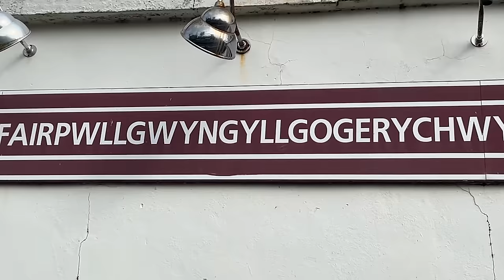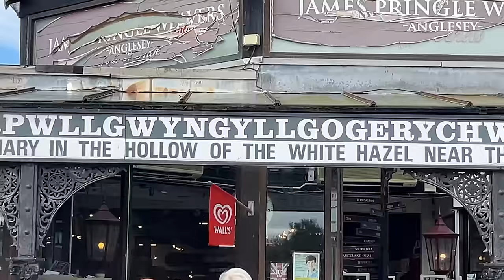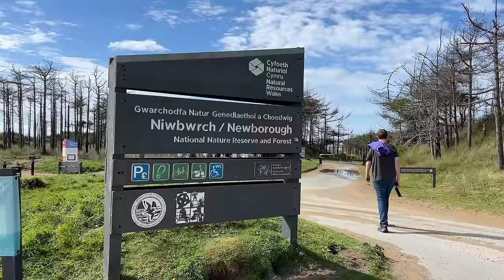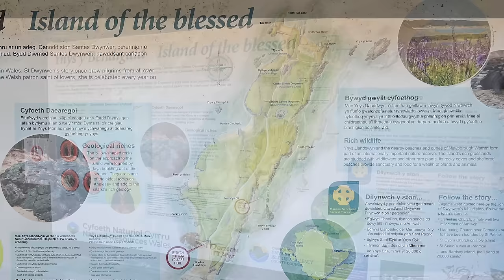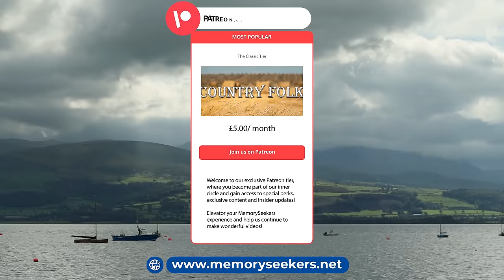Anglesey Adventure: Ancient Ruins, Beaches, Rare Anglesey RED SQUIRRELS - North Wales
Anglesey awaits! Get ready to uncover the magic of this North Wales gem. From standing stones steeped in Celtic history to sandy beaches perfect for lazy days – Anglesey delivers. Today, we're hitting the island's highlights: think dramatic coastal scenery and a special mission to find those iconic red squirrels.
This is YOUR invitation to explore Anglesey. Whether you crave outdoor adventures, a history fix, or simply want to unwind in nature, this island has it all.

Want more UK travel inspro? Our channel is packed with hidden gems and epic adventures.

2.

🗺 Web Head over to our website for more photos and information about our travels.

📷 If you'd like to know what equipment we use, see and buy our latest top kit for YouTubing and Travel Essentials in our Amazon shop

and Google Earth for the use of images

00:00 Why visit Anglesey?
01:03 Menai Strait Bridges
04:19 Llanfairpwllgwyngyllgogerychwyrndrobwllllantysiliogogogoch
05:25 Newborough Forest and Beach
07:11 Llanddwyn Tidal Island
12:56 Holy Island - South Stack Lighthouse
15:52 Beaumaris Preview for next week!
16:34 Nant y Pandy Nature Walk
18:31 Search for Red Squirrels!
22:05 Ship Inn Red Wharf Bay
22:28 Next Time...